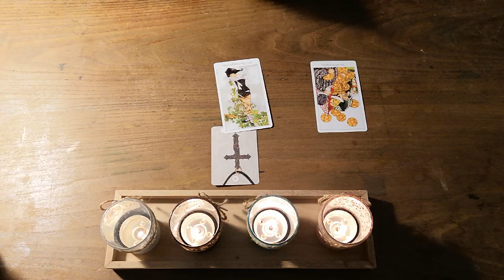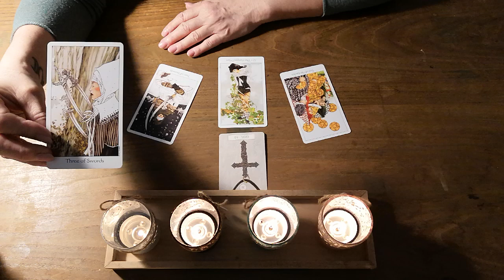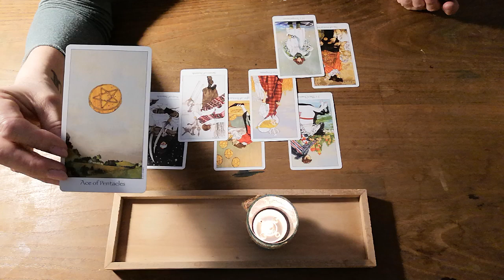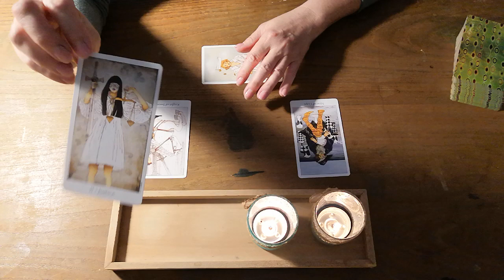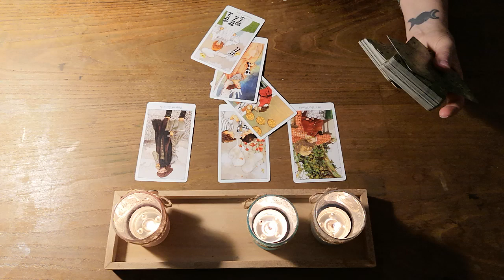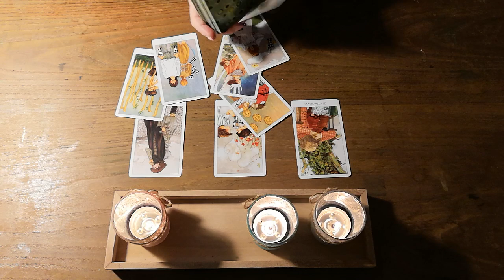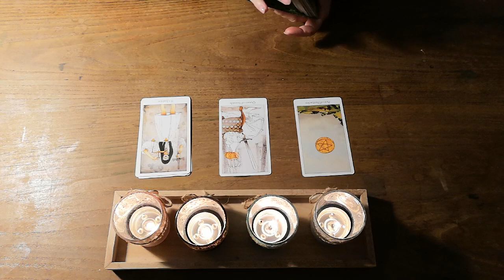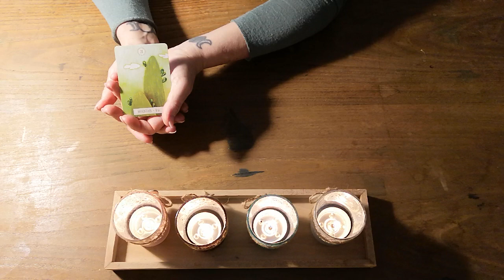♌ LÖWE: Venus und Mars 👩‍❤️‍💋‍👨 Eure Verbindung ❣️ April 2023.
Herzlich willkommen ❣️

In diesem Video erfährst du welche kollektive Energie dir jetzt in deiner Verbindung zur Verfügung steht.

Welche Verbindung mag sich zeigen für dich?
Deine und Eure Themen, Herausforderungen und Tendenzen!

🔮 Verwendete Kartendecks: Dreaming Way Tarot und Dreaming Way Lenormand.

Stella ⭐